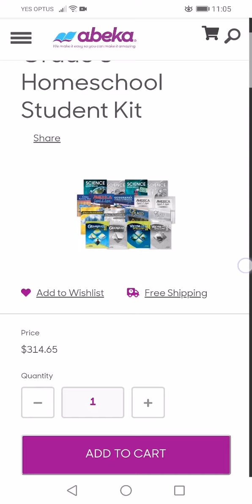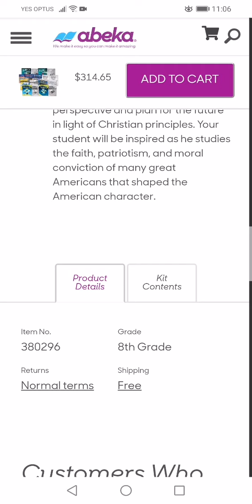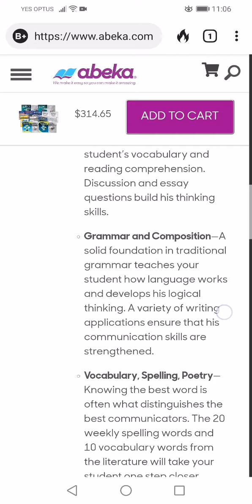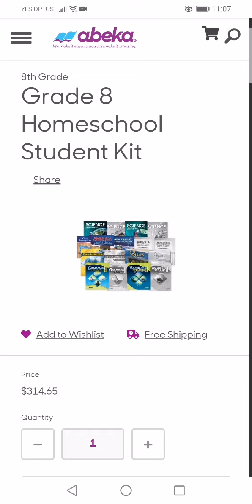Home Schooling Help For Our Sister In Christ 📚📚🙏❤️